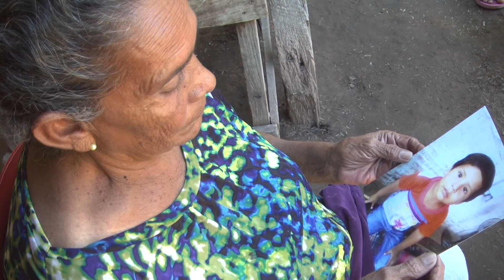Canal las Pilas, la amenaza que divide Navojoa